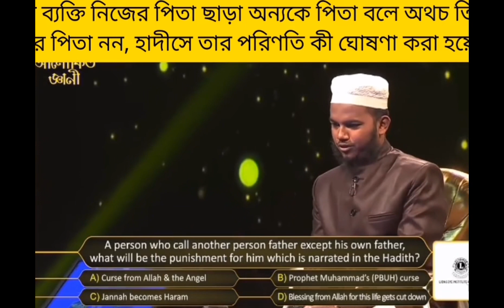নিজের পিতা ছাড়া অন্য কাউকে পিতা বলে সম্বোধন করলে কি হয়?